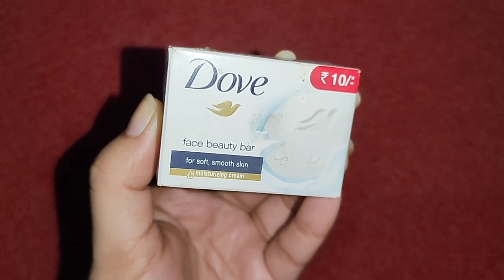গোটা শরীরের ত্বকে ফর্সা উজ্জ্বল করতে এটা আজই মাখো / Full Body Whitening Pack / Beauty Highlighting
Hey Everyone..
Today I am sharing with u গোটা শরীরের ত্বকে ফর্সা উজ্জ্বল করতে এটা আজই মাখো / Full Body Whitening Pack / Beauty Highlighting